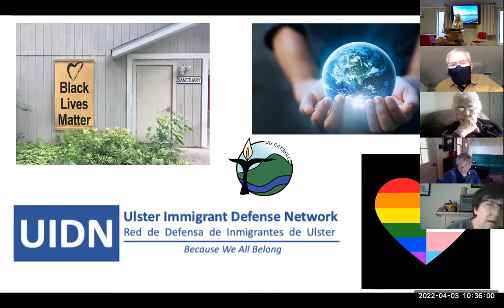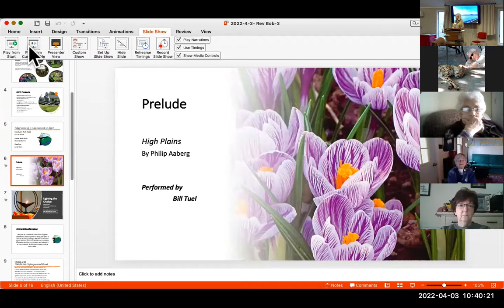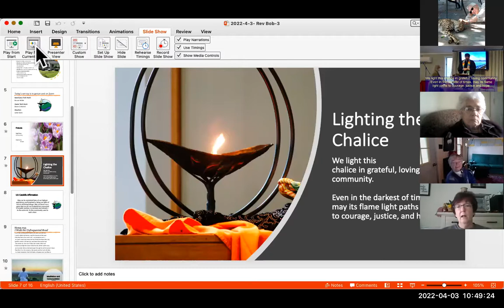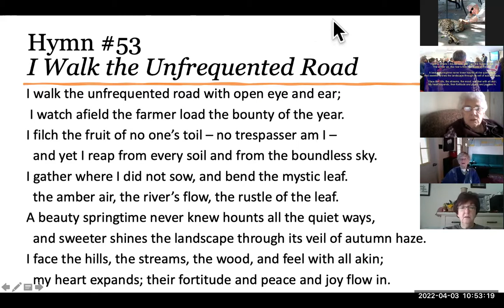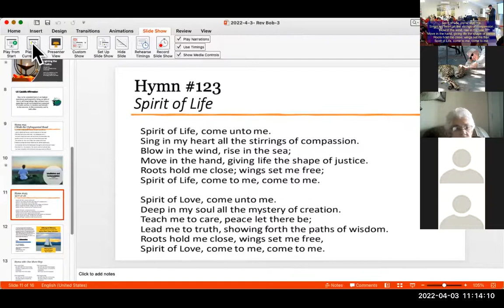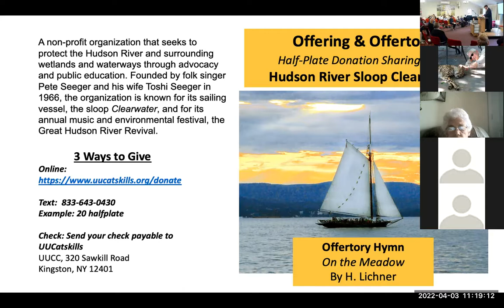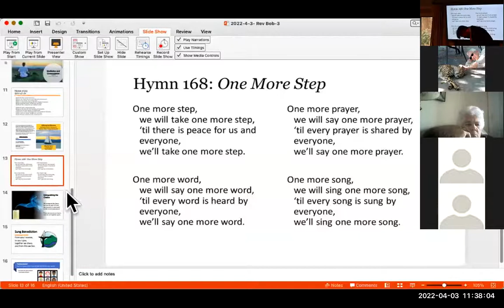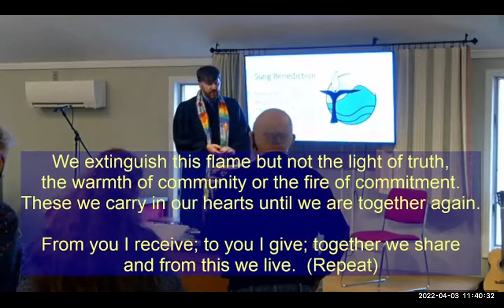Sunday service April 3 2022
Hiking, with the Rev. Bob Janis-Dillon